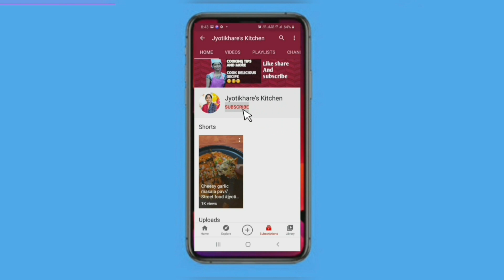Easy Sweet Dish Recipe // Suji se 10 min me Banayein bahut tasty sweet dish | SUJI RASBORA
video
jyotikhare's kicthen
kabita's kitchen

SUJI RASBORA RECIPE everyone feels likes having something sweet after lunch and dinner but for making any sweet dessert it took a lot of time...
If you want something tasty easy and quick try out this recipe which gets ready in just 10 min. It's best for people who have sweet craving but don't have time to go through any lengthy process.

Try out the recipe which is made from Suji which is very healthy ☺☺☺☺❤❤❤❤😍😍❤